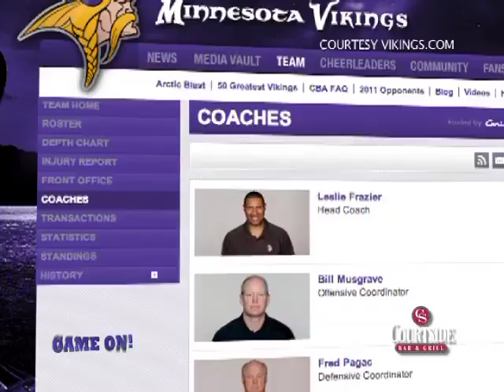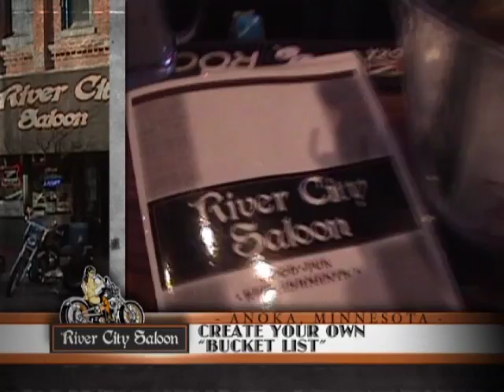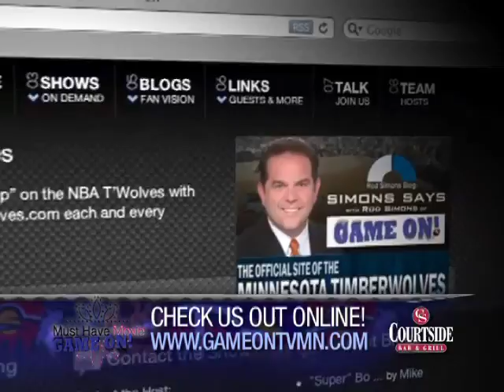Game ON! Show 17, 2/6/2011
Rick Spielman, John Gagliardi, Dawn Mitchell